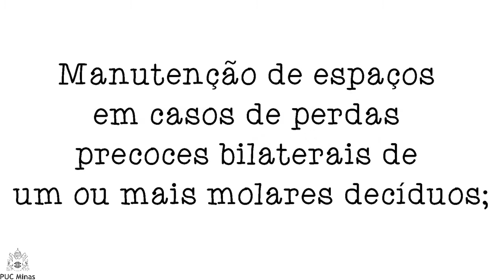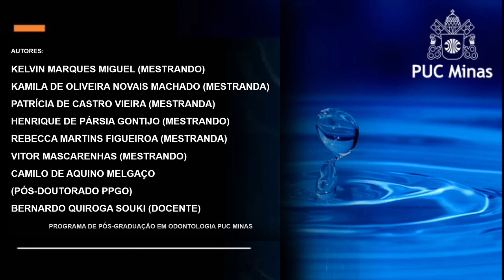Gota #78 ARCO LINGUAL - PASSO A PASSO - CONFECÇÃO LABORATORIAL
Projeto educacional do Programa de Pós-graduação em Odontologia da PUC Minas.

Vídeos didáticos, técnico-científicos, direcionados a estudantes e profissionais de Odontologia, produzidos por doutorandos, mestrandos e alunos de graduação, sob orientação de docentes do Programa.

Kelvin Marques Miguel (Mestrando)
Kamila de Oliveira Novais Machado (Mestranda)
Patrícia de Castro Vieira (Mestranda)
Henrique de Pársia Gontijo (Mestrando)
Rebecca Martins Figueiroa (Mestranda)
Vitor Mascarenhas Eto (Mestrando)
Camilo de Aquino Melgaço (Pós-doutorado PPGO)
Bernardo Quiroga Souki (Docente)